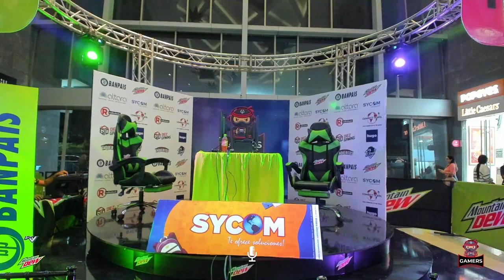GXI 2 GRAND FINALS - LST | Ed^ vs SGS | BigFred